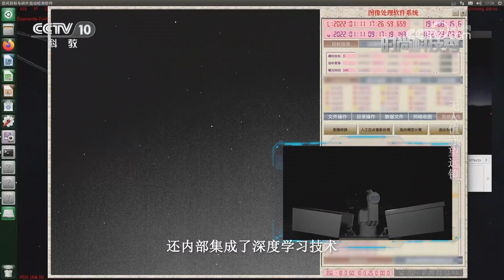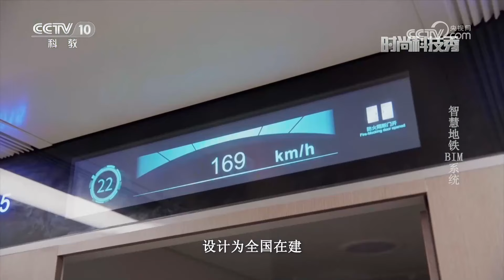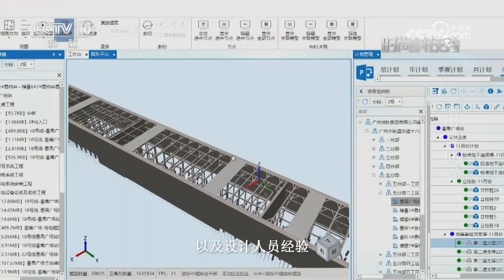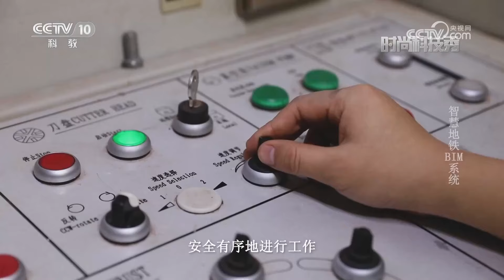《时尚科技秀》 20230522|CCTV科教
本期节目主要内容：搭载了高灵敏成像相机的望远镜，具有高灵敏、低照度探测能力，能拍摄到几百光年外的星云、恒星、银河、流星雨等星体和天象，是人们观测神秘星空、浩瀚宇宙的新窗口。（《时尚科技秀》 20230522）